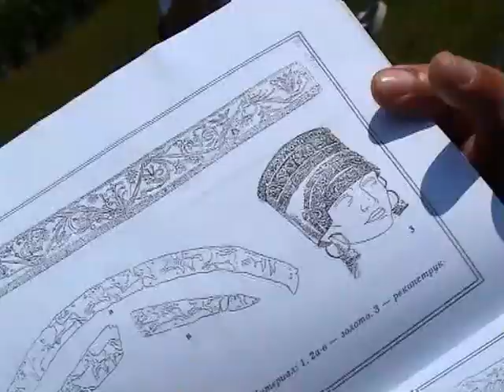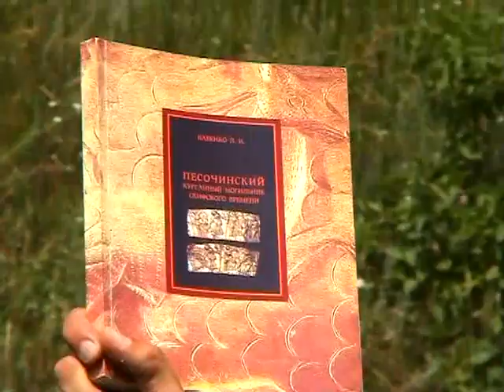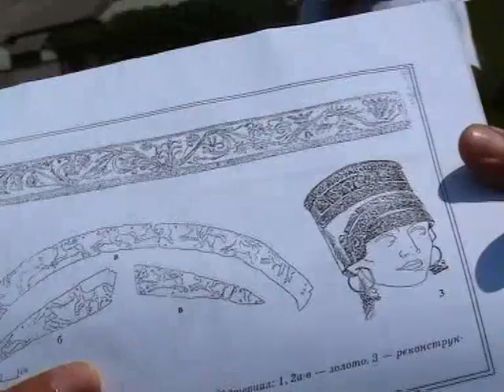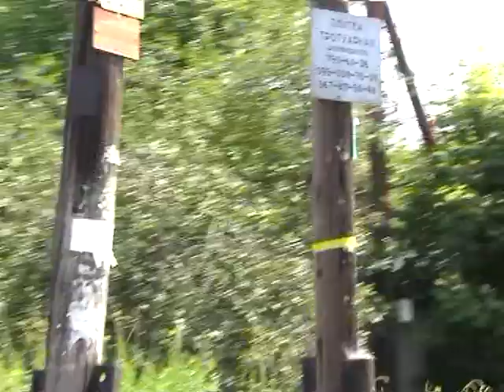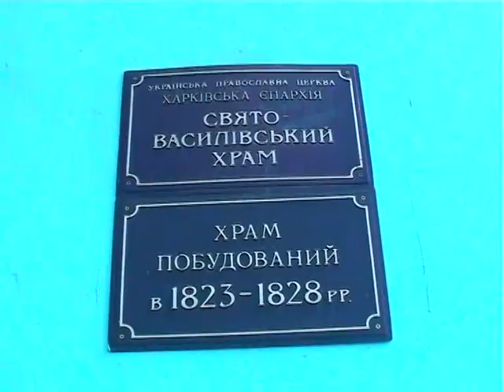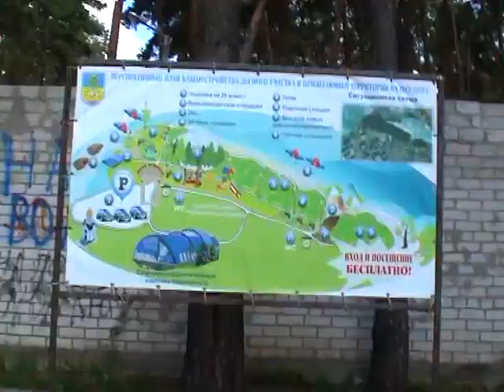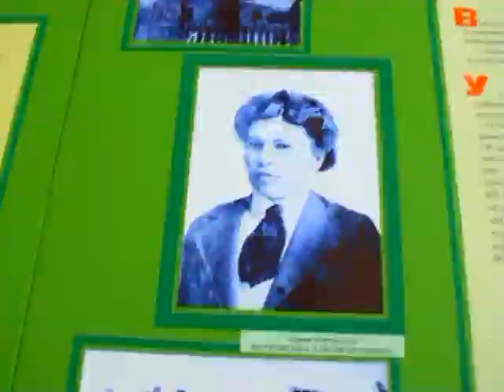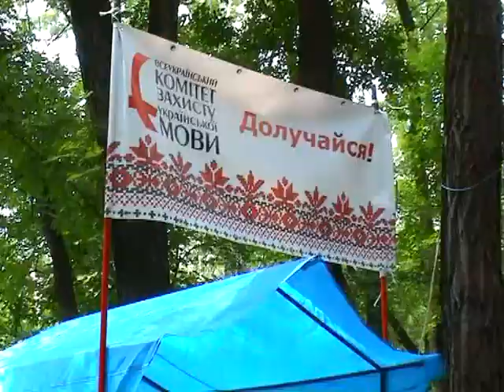Цікава Історія Пісочина Від Скіфів До Християн! Велопробіг!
Велопробіг по землі рідної Української!